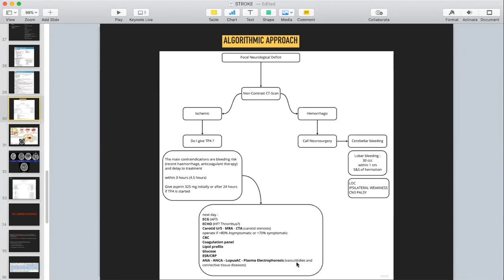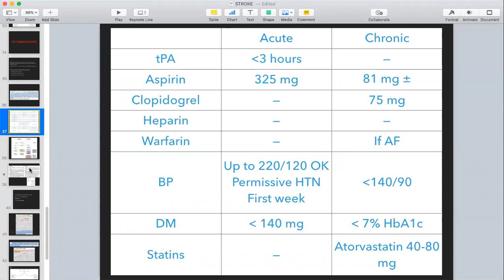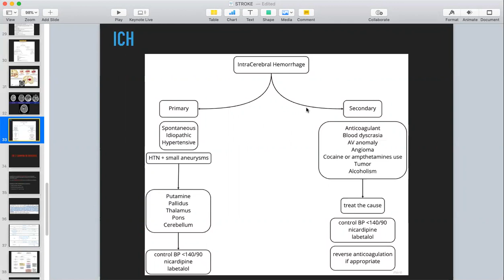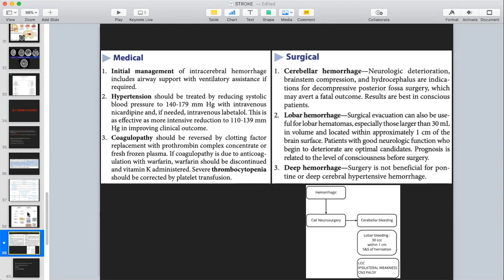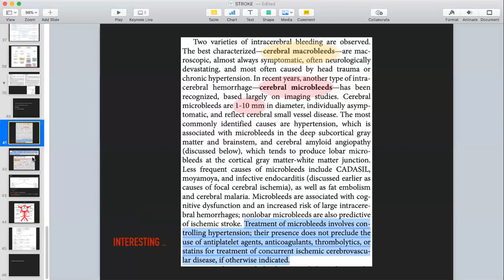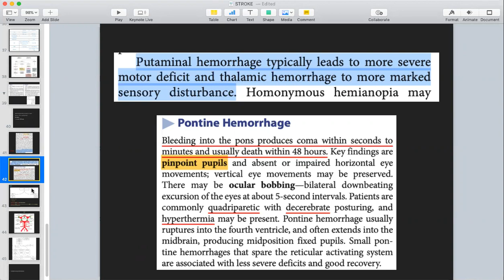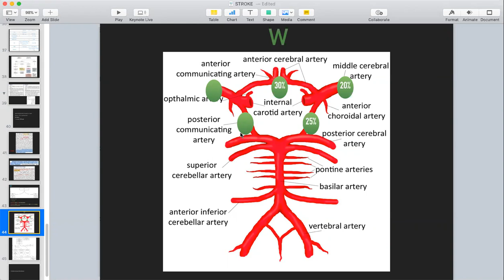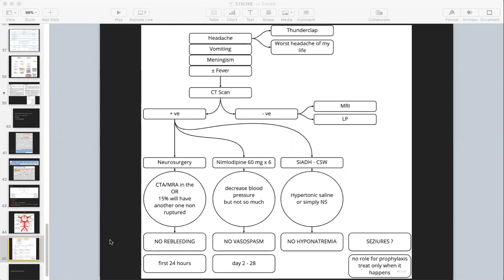Stroke: Part 2 - Neurology Course